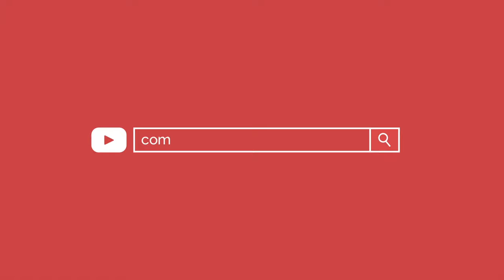EVA ANDRESSA TREINO 2019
③ Parceria: @eva_andressa

Um pouco do treino de hoje. Membros inferiores, com ênfase em posterior e glúteo 👊🏻💪🏻

Obrigado :)

[PLAYLISTS RECOMENDADAS]

[CRÉDITOS MÚSICAS / AUDIO]